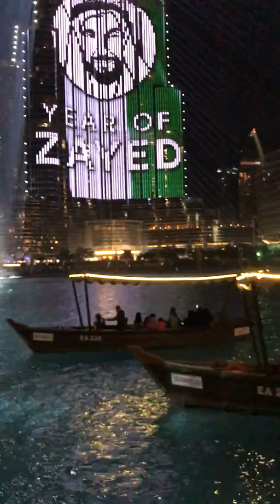Burj Khalifa light show 2018 Guinness world record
Burj Khalifa light show 2018